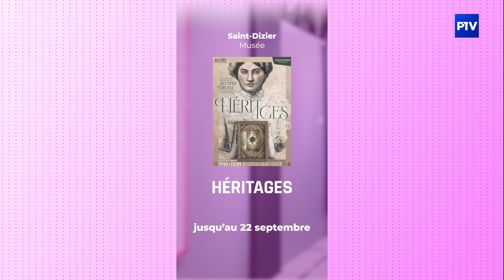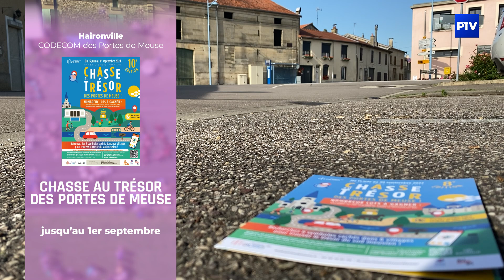L'Agenda | Jeudi 11 juillet 2024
Aujourd'hui dans votre agenda :
- Héritages, jusqu'au 22 septembre au Musée de Saint-Dizier
- Destination JO, samedi 20 juillet dans la salle Palestra de Chaumont
- Atelier de création de médaille, mercredi 07 août au Metallurgic Park de Dommartin-le-Franc
- Chasse au trésor des portes de Meuse, jusqu'au 1 er septembre dans la commune d'Haironville